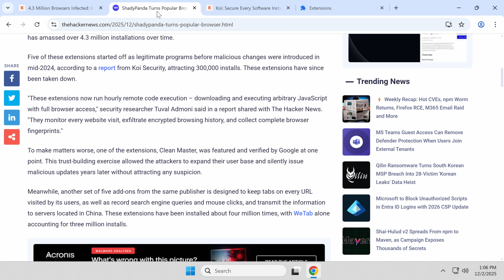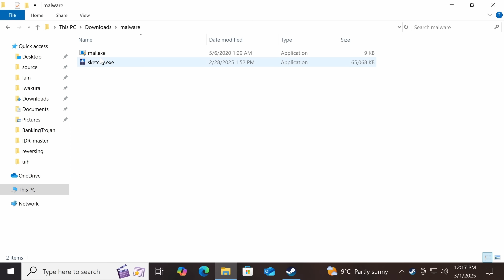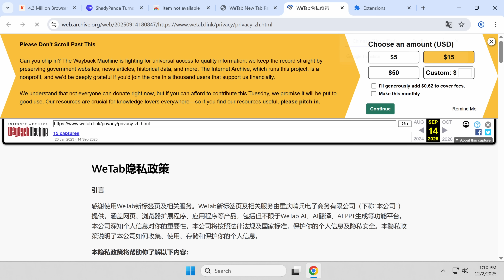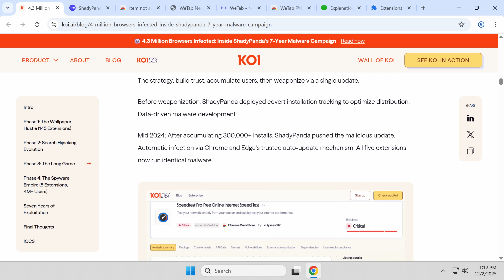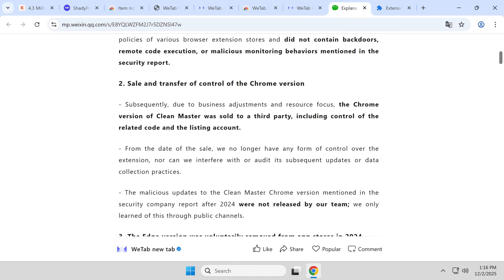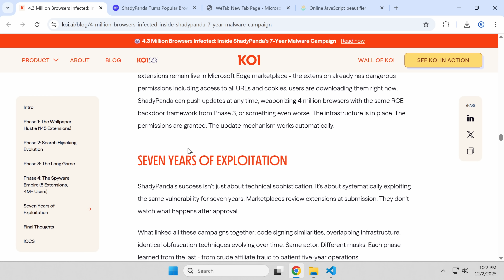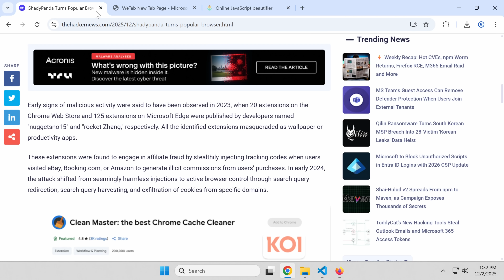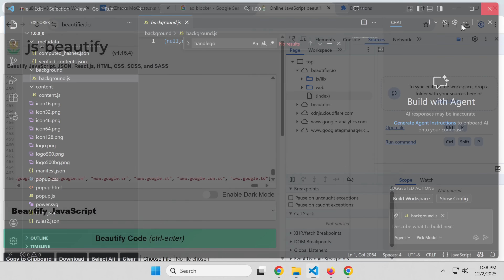What these Popular Chrome Extensions are Really Doing?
Follow me on X | atericparker.bksy.social